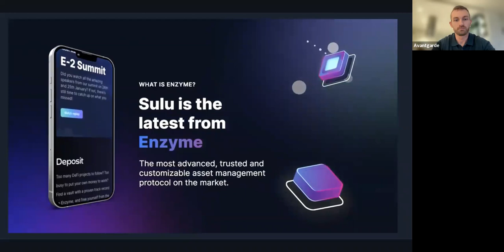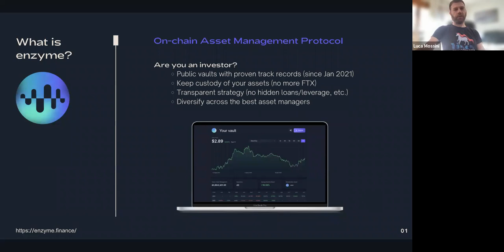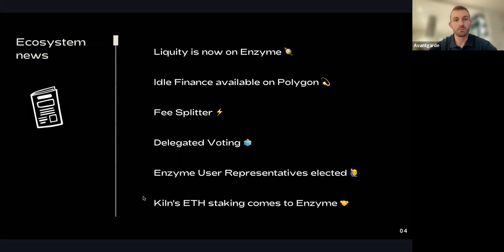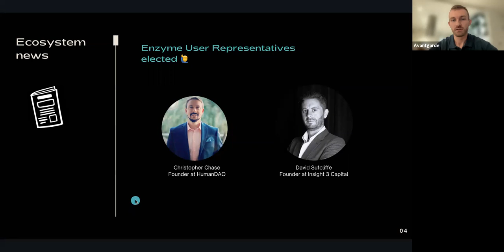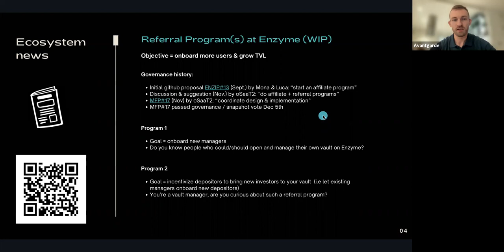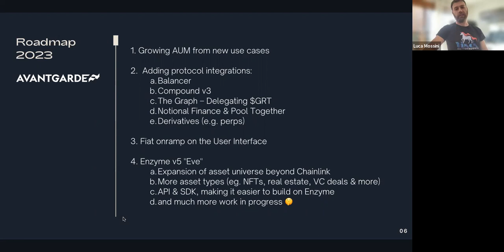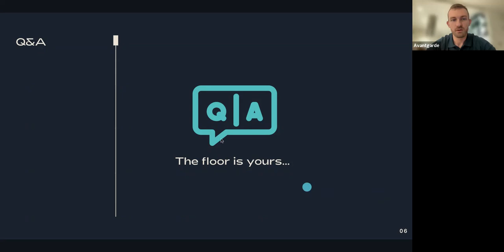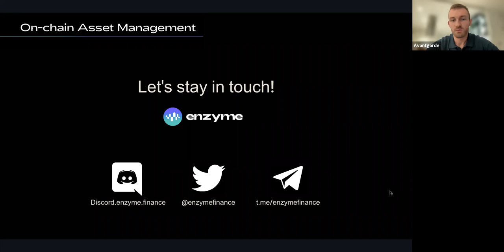Enzyme Q4 Community Call (2022)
On Wednesday 21st December 2022, Enzyme hosted our Q4 2022 community call.

It's been a busy quarter and year-end with several new integrations and features launched. In this community call, we discussed:

An overview of Enzyme
Network stats update
Ecosystem news
Tokenomics
Roadmap
Q&A